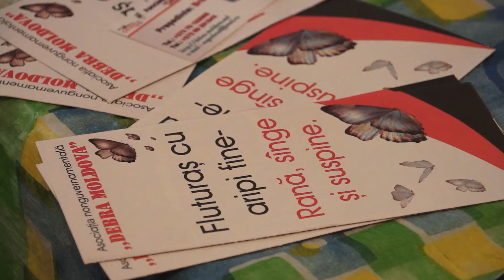Reportajul Despre"DEBRA MOLDOVA"La RenTv